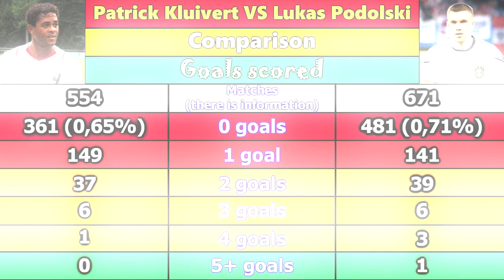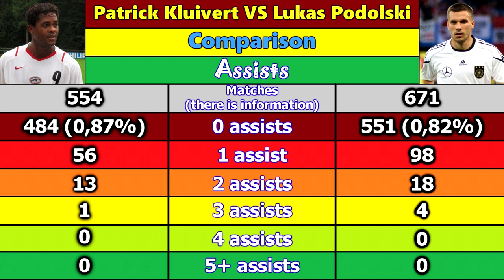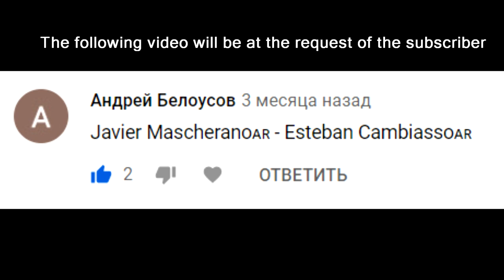Patrick Kluivert VS Lukas Podolski. Career Comparison. Matches, Goals, Assists, Cards & More.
Patrick Kluivert VS Lukas Podolski.

Career Comparison. Matches, Goals, Assists, Yellow Cards, Red Cards, Playing Time, Awards, Trophy & More.

Look and decide which of these players is better.

1) Verified Picasso - Tea for Tat;
2) Konrad OldMoney - The Nexus Riddim

Images (Изображения):

1) Patrick Kluivert
1. License (Лицензия) - Public Domain
2. Description (Описание) - Kluivert at the trainingspitch at PSV at 7 September 2006.
5. Date (Дата создания) - 26 November 2006
6. File (Название файла) - Kluivert7Sep2006.jpg

2) Lukas Podolski
2. Description (Описание) - English: Lukas Podolski (1. FC Koln), german national football team
3. Author (Автор) - Steindy
4. Source (Источник) - Own work
5. Date (Дата создания) - 3 June 2011
6. File (Название файла) - Lukas Podolski, Germany national football team (04).jpg